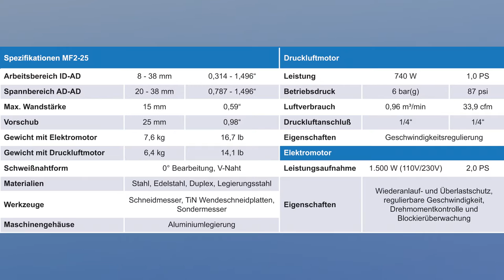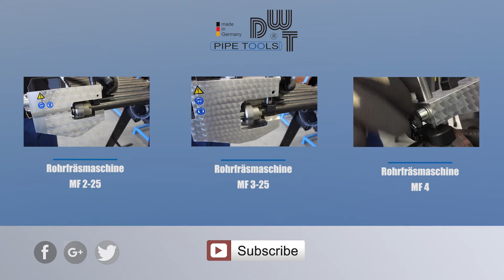Rohrfräsmaschine MF2-25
Die besondere Einsatzvielfalt der Rohrfräsmaschine MF2-25 zeichnet sich durch die Membranwandbearbeitung mit Wendeplattenkronenfräser
bis zu einem Ø 20,0 mm aus. Die minimale Membranwandweite beträgt nur 40,0 mm.

Technische Daten:
• Arbeitsbereich ID-AD: 8 - 38 mm
• Spannbereich AD-AD: 20 - 38 mm
• Max. Wandstärke: 15 mm
• Vorschub: 25 mm
• Gewicht: 7,6 kg mit Elektromotor, 6,4 kg mit Druckluftmotor
• Schweißnahtform: 0° Bearbeitung, V-Naht
• Materialien: Stahl, Edelstahl, Duplex, Legierungsstahl
• Werkzeuge: Schneidmesser, TiN Wendeschneidplatten,
        Sondermesser

Vorteile:
•  Ergonomisch
•  Funkenfrei und wenig Lärm
•  Hohe Wiederholgenauigkeit
•  Schnelles Einrichten
•  Kraftvoller und langlebiger Motor
•  Höchste Produktivität
•  Erstklassige Werkzeuge
•        Höchste Qualität
•        Gehäuse aus Aluminiumlegierung

Außenspannende Rohrfräsmaschine
Die transportable Rohrfräsmaschine dient zur Schweißnahtvorbereitung beim Rohrschweißen von Kesselrohren. Die Maschine ist durch das geringe Gewicht von nur einer Person bedienbar und eignet sich für Werkstatt- und Baustelleneinsatz. Durch eine extrem kompakte Bauweise können Rohre auch in beengten Platzverhältnissen perfekt gefräst werden, um danach das Rohrschweißen zu ermöglichen. Der Einsatz von titanbeschichteten Wendeschneidplatten schafft eine hohe Produktivität bei gleichzeitig wirtschaftlichen Prozesskosten für das Bearbeiten der Rohrenden.

Rohr fräsen leicht gemacht durch Rohrfräsmaschine
Die Vorbereitung der Schweissnaht für Kesselrohre und Flossenrohre an der Membranwand kann im Kesselbau ausschließlich mit aussenspannenden Rohrfräsmaschinen durchgeführt werden. Bei der Wartung und Revision setzen Kesselbauer in der Kesseltechnik dort auch Rohrfräsmaschinen ein, die die Schweißnahtvorbereitung in 30° Anfasung durchführen und gleichzeitig den Steg der Flossenwand entfernen. Anfasen und Vorbereitung der Schweißnaht findet somit in nur einem Arbeitsgang statt.

Speziell für die Bearbeitung der Membranwand in der Brennkammer am Rohrfräsedampfkessel sind die Rohrendenfräsmaschinen MF3-25 und MF4 in der Ausführung mit einem Kronenfräser geeignet. Schweißnahtvorbereitung und Entfernung der Stege am Flossenrohr erfolgen in nur einem Arbeitsgang und steigern die Produktivität. Kesselrohre aller namhaften Firmen im Kesselbau und der Kraftwerkstechnik (z.B. BABCOCK, BORSIG, HITACHI, LENTJES, STEINMÜLLER, WILCOX MITSUI) können somit effektiv bearbeitet werden.

Die Firma DWT ist ein mittelständisches Vertriebs-, Produktions- und Serviceunternehmen im Ruhrgebiet, dem industriellen Herzen Deutschlands. Der Hauptsitz sowie Lager, Produktion und Servicecenter befinden sich in Essen. Von dort werden zahlreiche Märkte in Deutschland und im Ausland bedient. Seit 1995 wird auch das Exportgeschäft weiter ausgebaut, mittlerweile werden Kunden in über 30 Ländern der Welt beliefert.

Geschäftsbereiche der DWT GmbH
• Vertrieb & Service von Produkten in der Montagetechnik
• Vertrieb & Service von Produkten für die industrielle
   Instandhaltung
• Produktion & Vertrieb von Stickstoffgeneratoren
• Produktion & Vertrieb von Rohrendenfräsgeräten & Rohrschweißzubehör